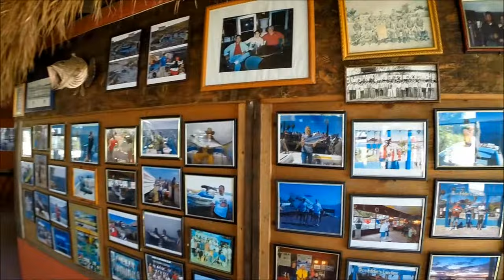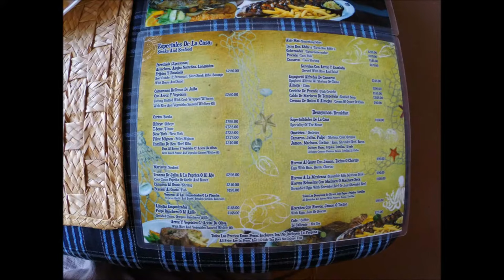Tour of Don Eddie's RV Park Restaurant Bar San Quintin Bay Baja Cali [RVing Mexico]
Rving Mexico! Don Eddie's RV Park, run by his son, Tony, is a very cool fishing destination next to the Old Mill Hotel in San Quintin, on the bay in Baja California, Mexico. This is just down a nicely paved road at 30.48472 N 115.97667 W